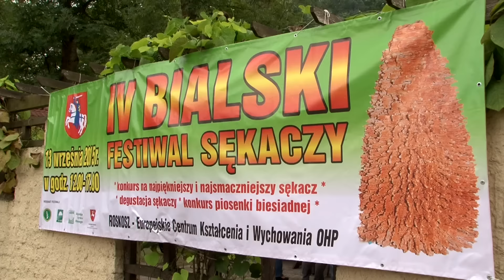IV Bialski Festiwal Sękaczy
IV Bialski Festiwal Sękaczy tradycyjnie już odbył się w malowniczym zespole pałacowo dworskim w Roskoszy koło Białej Podlaskiej. Tym razem na festiwalu pojawiło się 16 wykonawców tego smacznego ciasta,  tradycyjnie wypiekanego na Podlasiu już od lat 20 ubiegłego stulecia. Najbardziej znanym miejscem od lat była Huszcza w gminie Łomazy.
            Sękacz to tradycyjne ciasto tatarskie popularne na terenach dawnych Kresów Wschodnich, w dzisiejszych czasach regionalna specjalność Podlasia.
             Gotowy sękacz podobny jest do ściętego pnia drzewa. W wyniku polewania rożna kolejnymi warstwami ciasta w przekroju sękacza widoczne są grubsze warstwy jasnego ciasta przedzielone ciemnymi warstewkami ciasta spieczonego. Spływający w trakcie  pieczenia nadmiar ciasta tworzy zastygające sople, która w ostatecznym efekcie naśladują sęki.
               Tradycja wypieku tych królewskich ciast w Polswce wywodzi się od czasów Królowej Bony/ przełom XV i XVI wieku/ która to sprowadziłą do Polski wiele owoców, warzyw i potraw. Później spotykane są adnotacje z czasów dobrej prosperity dworów magnackich i mieszczańskich , gdzie szczególnie w okolicy Świąt Wielkiej Nocy wypiekano te ciasta, prawdziwą ozdobę świątecznego stołu.
                Pozornie wydawać by się mogło, iż upiec sękacza jest bardzo prosto, ale jest to nie lada sztuka wymagająca cierpliwości, odporności na wysoką temperaturę i wielu subtelnych tajników znanych wyłącznie najlepszym, które decydują o jakości i charakterystycznym smaku oraz wyglądzie efektu końcowego.